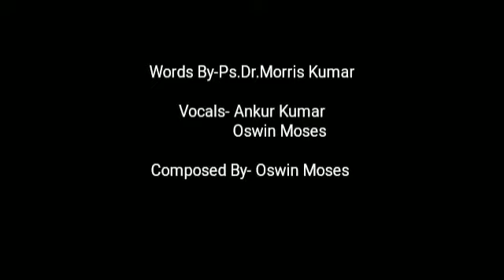Dr Vijay Benedict :- Mera Khuda...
Greetings n Prayers by Dr Vijay Benedict,Mumbai